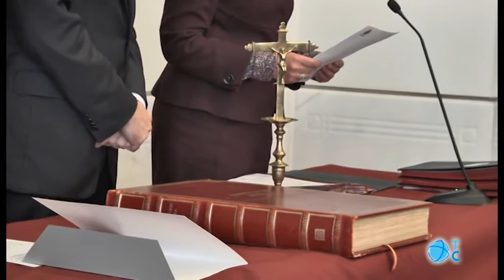Nuevos funcionarios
70 empleados públicos toman posesión como funcionarios de carrera del Ayuntamiento de Cartagena